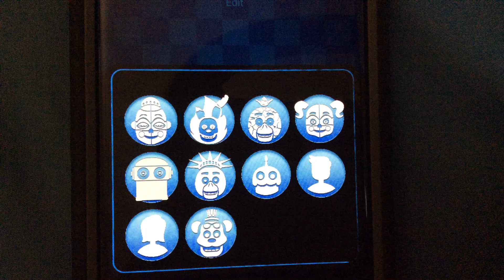MY RING MASTER FOXY PROFILE PICTURE DISAPPEARED! I’m very upset 😡 and sad 😔